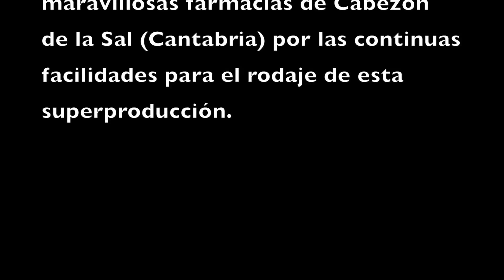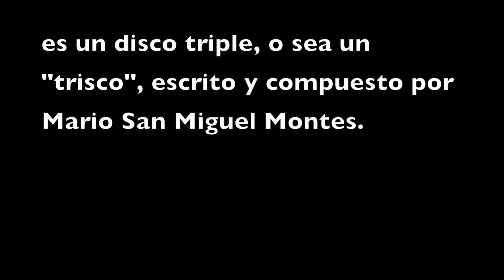"El Jefe de la Farmacia" Promo 2 de ArteSanaMente Mario San Miguel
Segunda Parte de e Jefe de la Farmacia.
Disco ArteSanaMente